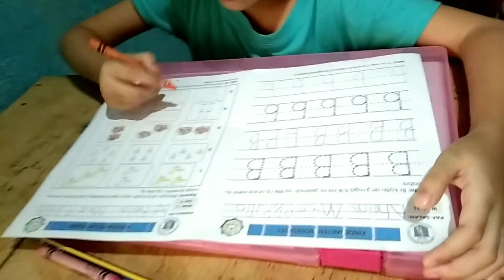Online and Modular Learning